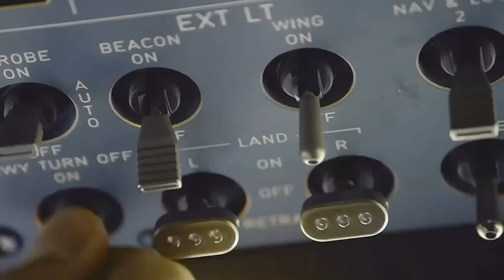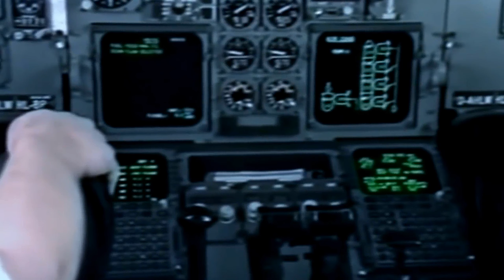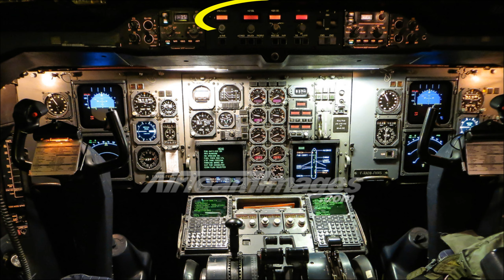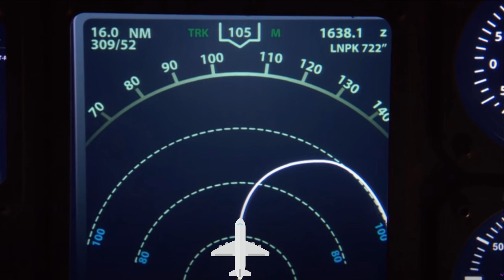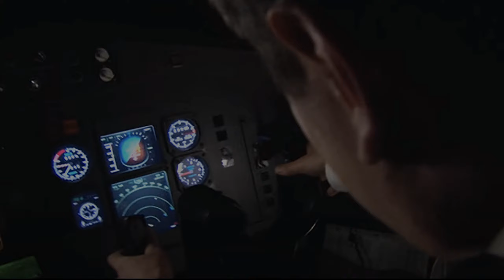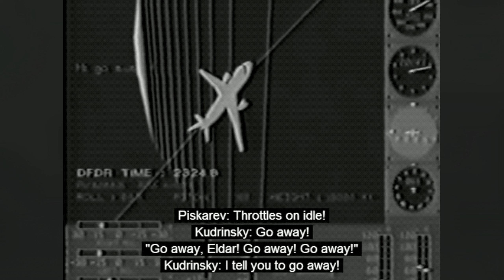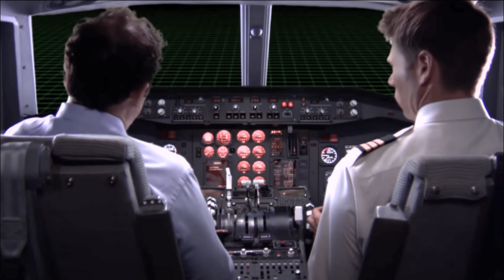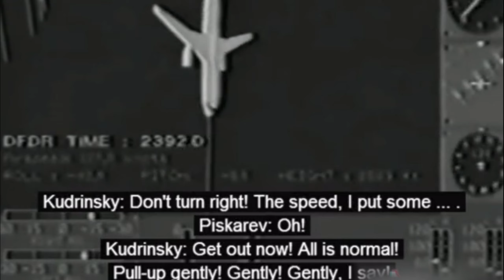Авиакатастрофа из-за Присутствия Детей в Кабине Пилота | Катастрофа A310 под Междуреченском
Эпизоды:
0:00 - Авиа-рейс 593 самолета Airbus А-310
0:27 - Технические характеристики Airbus А-310
1:07 - Пассажиры и экипаж самолета
1:53 - Отправление с аэропорта Шереметьево
2:30 - Дети в кабине самолета
3:39 - Управление самолетом ребенком
4:15 - Первичные проблемы перед катастрофой
5:00 - Пикирование самолета
5:28 - Окончательное падение в землю
6:03 - Последствия падения
6:39 - Расследование авиакатастрофы